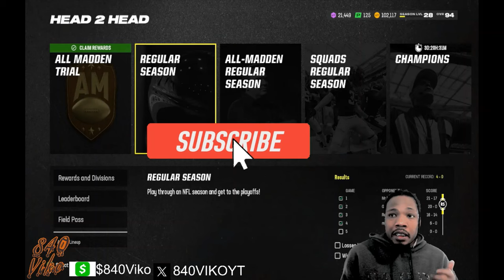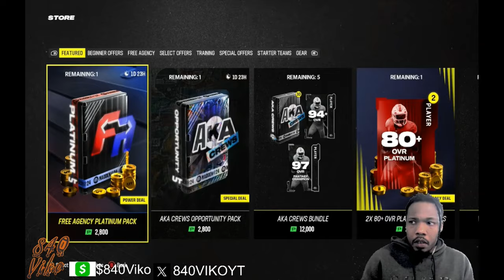Undefeated Bears W/Josh Allen!Pick 'em or Pluck'em! #23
Cash.app/$840Viko